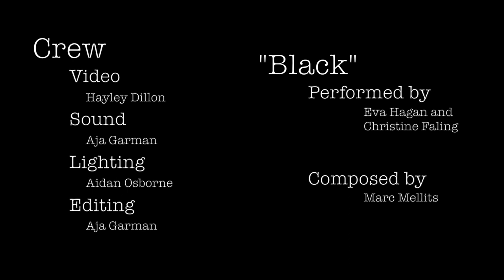Sounds from the Closet Vol. 2: Bass Clarinets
Bass Clarinetists, Christine Faling and Eva Hagan, perform Marc Mellits piece "Black".